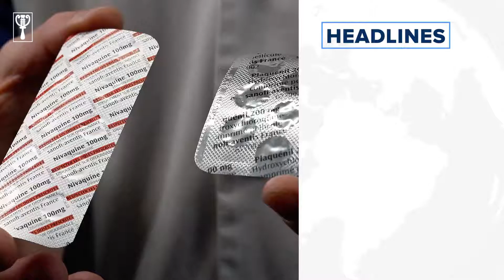Global COVID-19 cases over 2.8million as Africa records 9,106 recoveries, Fear grips Kano metropolis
Here is why you should pick a copy of The Guardian on Monday. Find these stories and much more when you grab a copy of The Guardian on the newsstands on Monday.

Global COVID-19 cases over 2.8million as Africa records 9,106 recoveries

Akeredolu confirms 2 new cases in Ondo

Canada warns against Chloroquine use as coronavirus treatment

UK resist calls to ease lockdown as Boris Johnson set to return to work

WHO urges Nigeria, others to ensure uninterrupted routine immunisation

Egypt seeks aid from IMF amid virus downturn

Fear grips Kano metropolis over rumour of mass deaths

South Korea claims Kim Jong Un is 'alive and well'

Germany switches to backing Google and Apple on virus app

Kevin Keegan set for stunning Newcastle return